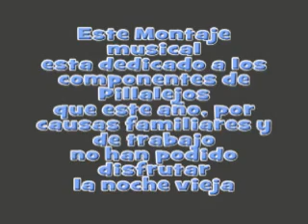Peña Pillalejos (Noche vieja 2010 )